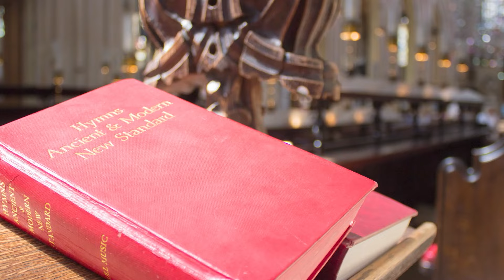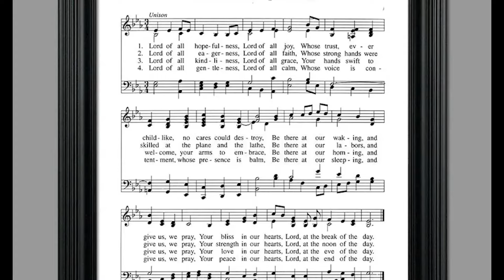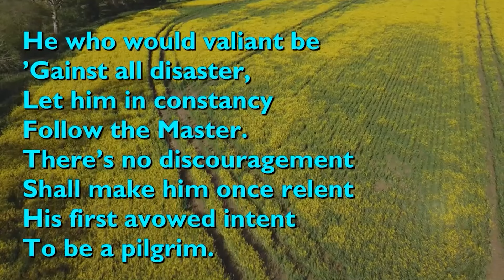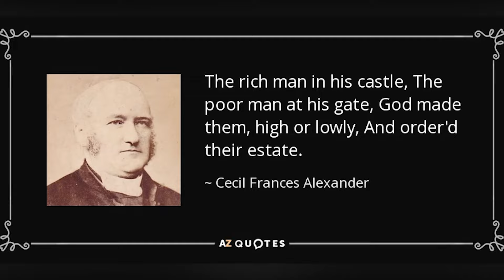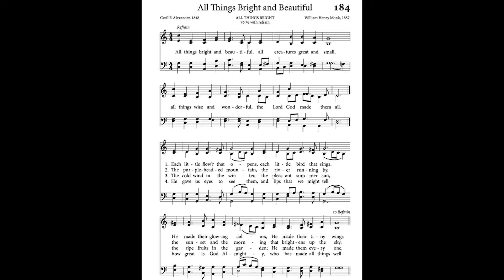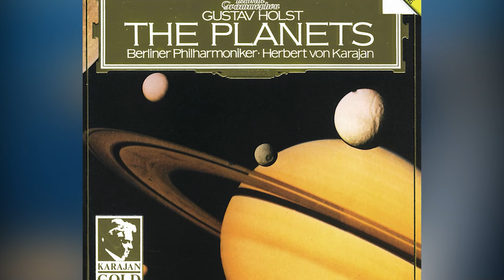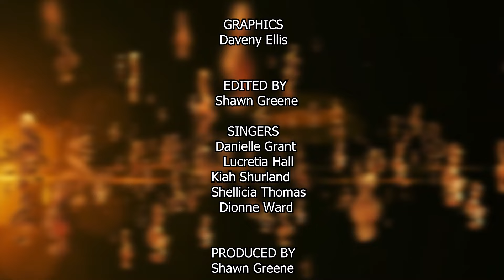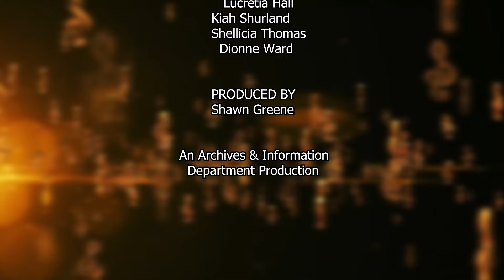The Songs We Sang - Episode 5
The Songs We Sang - A series which allows Barbadians to reflect on the many songs we sang during our nursery, primary and secondary school experiences. These include many nursery rhymes, local folk songs and hymns.